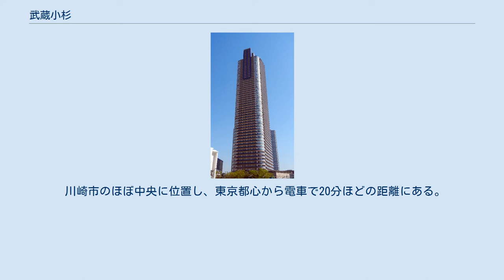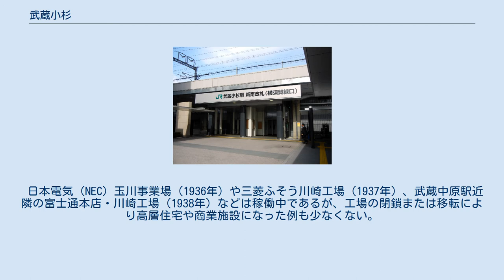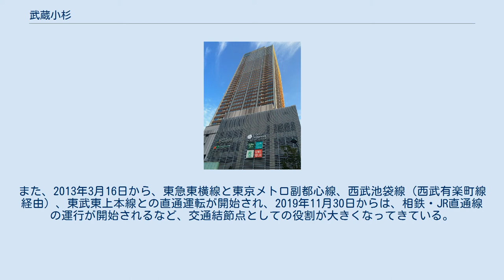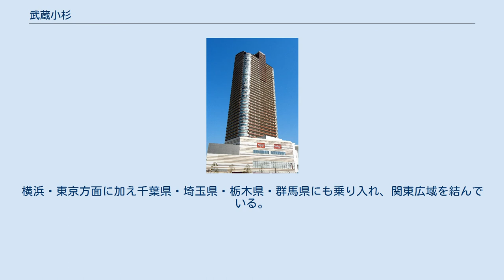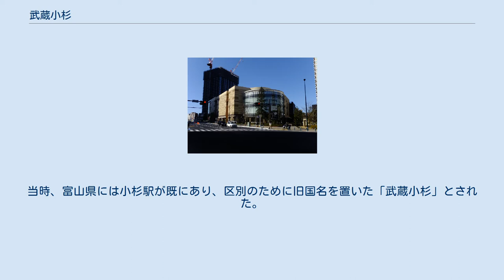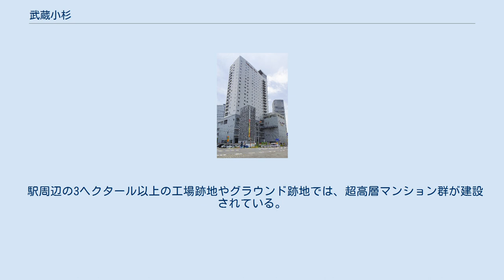武蔵小杉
日本 」 神奈川県 」 川崎市 」 武蔵小杉 武蔵小杉駅 世田谷区用賀から見た武蔵小杉のマンション群（写真中央/2021年撮影） 武蔵小杉（むさしこすぎ）は、神奈川県川崎市の武蔵小杉駅を中心とした地域の通称である。
中原区の区役所が置かれ、同区における行政及び商業の中心地となっている。
小杉町を中心に、周辺の小杉陣屋町、小杉御殿町、新丸子町、新丸子東、中丸子、下沼部、市ノ坪などが含まれる。
 川崎市のほぼ中央に位置し、東京都心から電車で20分ほどの距離にある。
超高層住宅の集積度は全国有数で、人気の住宅地となっている。
人気の主な要因としては鉄道の利便性の高さにある。
横須賀線、湘南新宿ライン、相鉄・JR直通線、東横線、目黒線と東京都心に向かう路線が5系統あり、いずれも優等列車停車駅となっている。
商業施設も充実しており中原区外からも買い物客を集めている。
多摩川、等々力緑地、二ヶ領用水、中原平和公園、などの緑地にも恵まれており、生活環境は良好である。
人口の急増により、かつては朝のラッシュ時間帯にダイヤ乱れ等が発生すると、武蔵小杉駅新南口（横須賀線口）改札に入場待ち列が見られることがあり、各種メディアに報じられた。
この問題は2018年4月の改札機増設により解決され、さらに横須賀線ホーム新設（2面2線化）がJR東日本と川崎市により進められている。
 東西方向に走るJR南武線と南北方向に走る東急東横線・目黒線が十字に交差しており、分割される地区ごとで違った性格を持っている。
 駅北側の東横線沿いには、古くからの繁華街である新丸子駅周辺から連続する個人商店が点在している。
 駅西側は二ヶ領用水が流れ、住宅地となっている他、区役所や警察署、保健所などの行政施設がある。
 南西地区には法政通り商店街などがあり、工場地帯に隣接する庶民的な雰囲気の地区として飲食店や風俗店やパチンコ店舗もあり、武蔵小杉で最も商業が盛んな地域となっている。
 南東地区はかつては工場地帯であったが、大規模な再開発事業が行われて風景が一変している。
新しい商業施設が多い。
綱島街道は2車線の狭い道路だったが、再開発と連動して拡幅され広い歩道の付いた4車線道路になった。
 江戸時代、この付近には中原街道の小杉宿が置かれ、二ヶ領用水から取水した水田が広がっていた。
明治以降も大きな変化はなく田園地帯であったが、1927年に南武鉄道、1929年に東海道貨物線（横須賀線）が建設されると、武蔵小杉一帯は工業用地として注目されるようになった。
特に電機や自動車など、当時まだ新興産業だった企業が多く進出した。
 日本電気（NEC）玉川事業場（1936年）や三菱ふそう川崎工場（1937年）、武蔵中原駅近隣の富士通本店・川崎工場（1938年）などは稼働中であるが、工場の閉鎖または移転により高層住宅や商業施設になった例も少なくない。
 ちなみに、東京横浜電鉄のかつての駅名は「工業都市駅」であった。
南武鉄道の駅前には大手銀行の運動場があったため「グラウンド前駅」である。
太平洋戦争以前、この一帯で商業の中心として栄えていたのは、中原街道に近い新丸子駅周辺であった。
 2010年3月13日に、これまでJR南武線武蔵小杉駅付近を通過していた横須賀線、湘南新宿ラインにもホームが設置され、停車するようになった。
また、2013年3月16日から、東急東横線と東京メトロ副都心線、西武池袋線（西武有楽町線経由）、東武東上本線との直通運転が開始され、2019年11月30日からは、相鉄・JR直通線の運行が開始されるなど、交通結節点としての役割が大きくなってきている。
 1889年（明治22年）の町村制施行時点で橘樹郡中原村の所属であった大字小杉は、自治体の合併により1925年（大正14年）に中原町、1933年（昭和8年）に川崎市へ所属を変え、1943年（昭和18年）に大字小杉は小杉町、小杉御殿町、小杉陣屋町、新丸子東の一部となった。
それ以来大字としての小杉に該当する地域は存在しないが、川崎市による登記上は町丁名としての「小杉」が残存しており、郵便番号も211-0061が設定されている。
 JR東日本4路線（南武線、横須賀線、湘南新宿ライン、相鉄・JR直通線）、東急電鉄2路線（東横線、目黒線）の計6路線の列車が発着する。
横浜・東京方面に加え千葉県・埼玉県・栃木県・群馬県にも乗り入れ、関東広域を結んでいる。
 綱島街道、府中街道、中原街道などがあり、拡張工事が行われている。
 「武蔵小杉」の名称は、1927年に南武線（南武鉄道）...